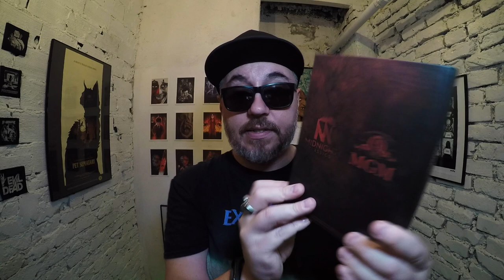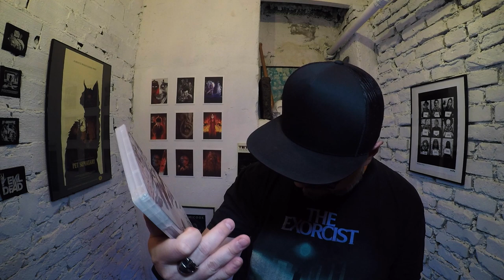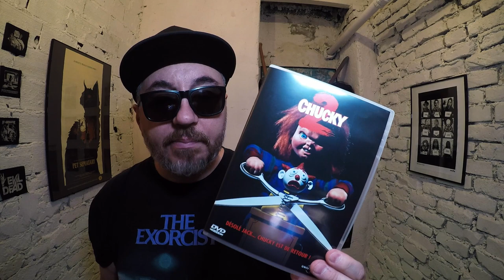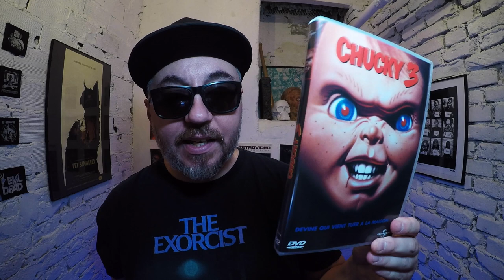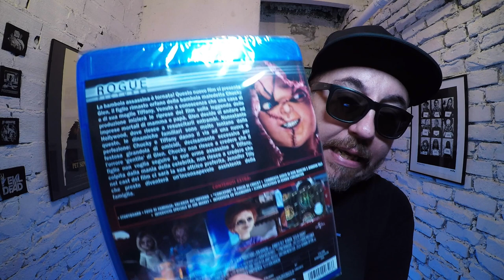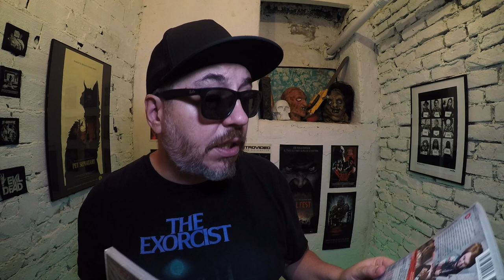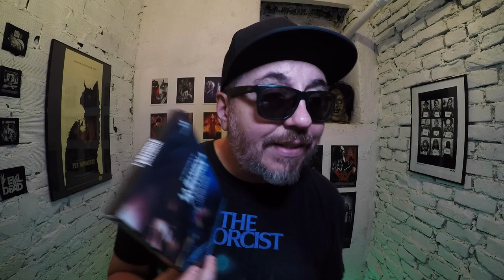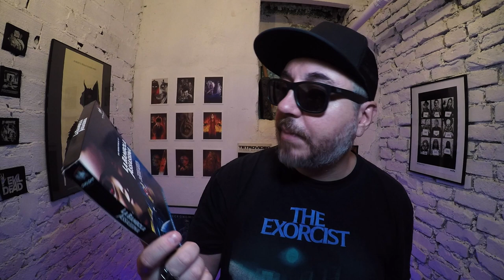LA BAMBOLA ASSASSINA - TUTTA LA COLLEZIONE (CHUCKY FILM COLLECTION)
Vi mostro la mia collezione de La bambola assassina la saga di Chucky e vi dico la mia sui film che la compongono.